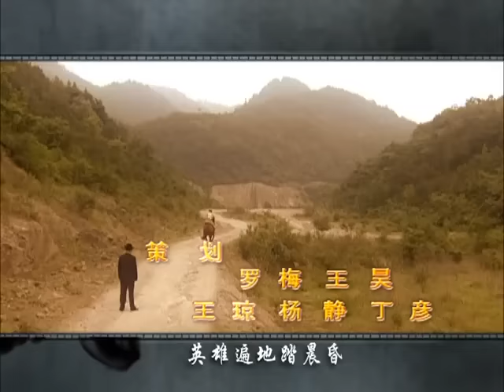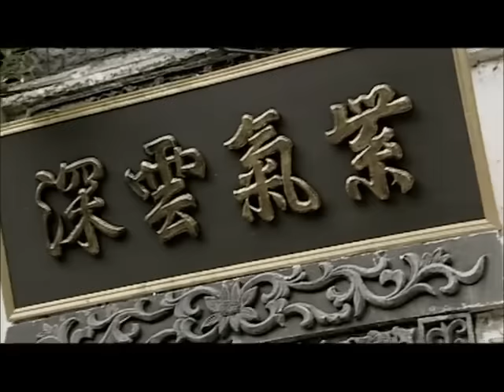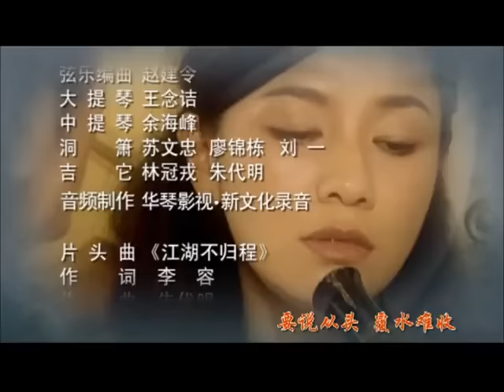冷枪 03 (主演：严屹宽，胡可，安泽豪，阎娜，王政钧，张琦，郑国霖，孙飞虎)